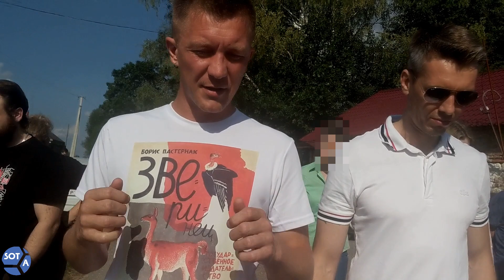Политзаключенный документалист Сергей Ерженков показал туристам свой город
В мае 2023 года суд приговорил режиссера и журналиста Сергея Ерженкова к восьми месяцам ограничения свободы в городе Касимове Рязанской области по статье о вандализме за антивоенную надпись. Журналисту запрещено покидать дом с 22:00 до 6:00, менять место жительства или работы, выезжать за пределы муниципального образования. Этим же летом Ерженков решил разнообразить свою ссылку и начал водить экскурсии по Касимову и окрестностям. На первой прогулке Сергея Ерженкова и его читателей по касимовской земле побывала корреспондент SOTAvision Антонина Фаворская.

«Я подумал, почему бы и нет? Я имею опыт чтения лекций в институте, и я хотел бы показать тот провинциальный город Касимов, в котором я вынужден сейчас находиться в ссылке, который я знаю и который для меня дорог», — так объяснил свою задумку экскурсовод из Рязанской области, также известный как бывший журналист «Медузы», «Дождя», НТВ и «Осторожно Media» Сергей Ерженков. В компании ссыльного журналиста мы путешествовали по прошлому и настоящему местных церквей и заброшенных усадеб.

Ранним субботним утром мы с группой туристов выехали из Люберец на микроавтобусе. И хотя дорога была сложной и заняла почти 5 часов, но бодрая и теплая встреча Сергея Ерженкова сняла усталость, и мы сразу окунулись в истории окрестных мест.

Фото,Видео: SOTAvision // Антонина Фаворская